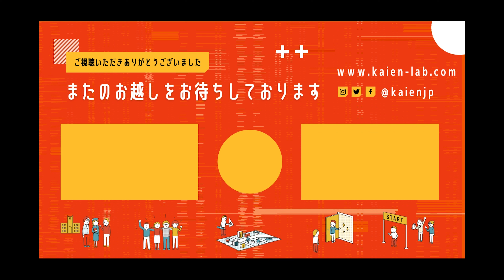友達の少なさと頭の良さ・発達障害の特性に関係はある？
発達障害 や ニューロダイバーシティ を軸に、仕事・人生・福祉・経営の質問にお答えする『発達障害 お悩み解決ルーム』。この切り抜き動画では頭の良さ・友達の少なさ・発達障害特性について答えています。回答者はKaien代表取締役の鈴木慶太です。

■本編のライブ動画は次の通りです。
（2023年8月24日に配信した『発達障害 お悩み解決ルーム』）